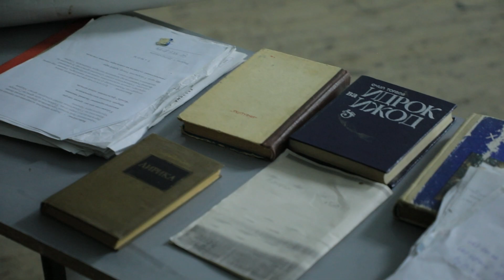FarDU talabalari Teatr namoyishida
Viloyat musiqali drama teatrida Farg'ona davlat universiteti talaba-yoshlari va jamoasi uchun O'zbekiston davlat drama teatri tomonidan sahnalashtirilgan 2 pardali "Turkiston bolalari" dramasi premyerasi namoyish etildi.
Pyesa talabalarda katta taassurot qoldirdi va  bu sahna asari yoshlarimiz qalbida vatanparvarlik, yurtga sadoqat, millatga daxldorlik hissini uyg‘otishga xizmat qiladi.